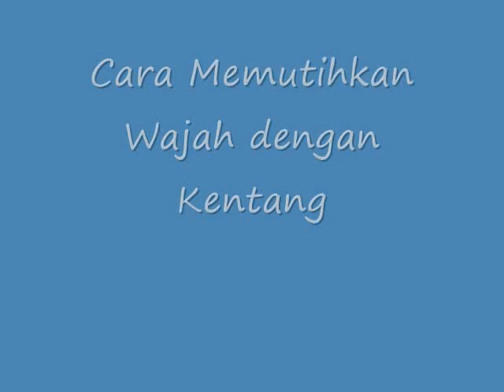LUAR BIASA!! Inilah Cara Memutihkan Wajah Dengan Kentang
Cara Memutihkan Wajah Dengan Kentang